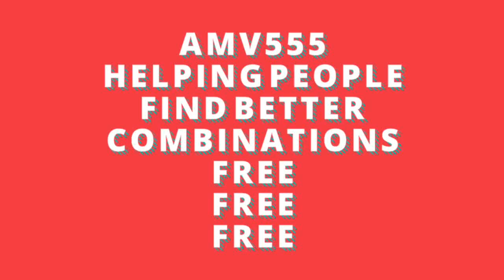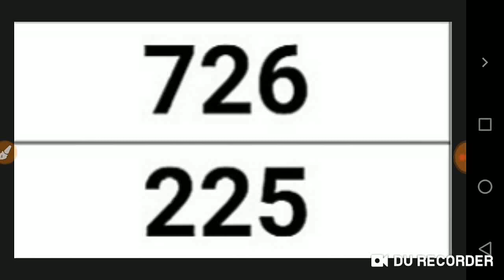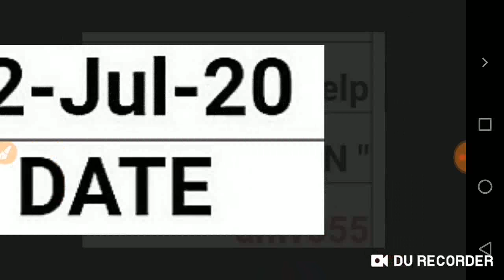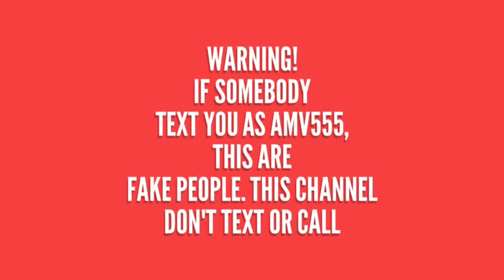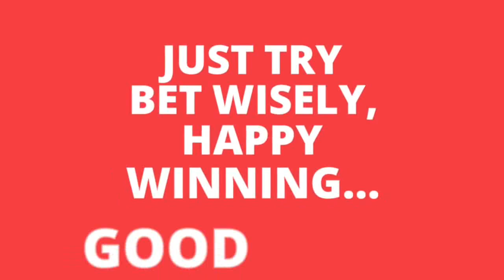PICK 3 & PICK 4 ALL STATES BEST LOTTERY NUMBERS for 12 JULY 2020 just try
This are my BEST bet for PICK 3 & PICK 4 all states 12 July 2020.